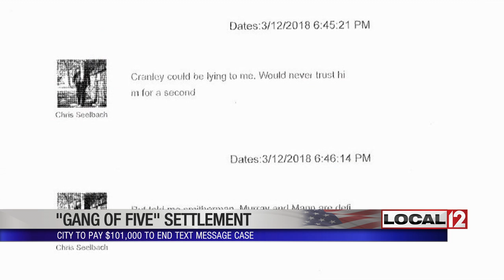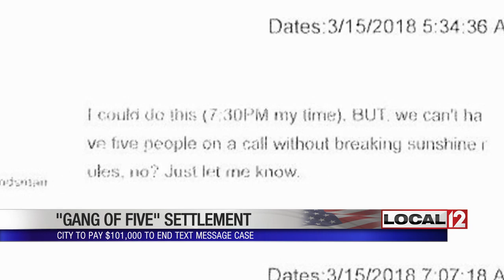Deal may have been struck in city council's "Gang of 5" lawsuit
CINCINNATI (WKRC) - It appears there is a deal in place between Cincinnati City Council's so-called "Gang of 5" and the man suing the councilmembers for conducting city business in private.

Councilmembers P.G. Sittenfeld, Chris Seelbach, Tamaya Dennard, Wendell Young and Greg Landsman are Democrats and represent a majority on council.

Specifically, they discussed Mayor John Cranley's plan to pay then-city manager Harry Black to quit in their text messages. Judge Robert Ruehlman has determined the group broke the law by not meeting in public after the councilmembers lost a fight to keep their texts from becoming public.

In one text from March of 2018, Seelbach wrote:

“Cranley could be lying to me. Would never trust him for a second.”

In a follow-up text, Young replied:

“We know Cranley doesn’t mind lying about anything.”

Dennard said the mayor told her he was offering Black a buyout to ease racial tensions, and she told him that was insulting. In another exchange with the group, Young refers to Cranley as "that little sucker" and says he flat-out lied.

The texts are part of a settlement agreement. In it, the city agrees to pay the plaintiff $11,000 and to pay his lawyers $90,000.

The settlement agreement is expected to be approved on Thursday. All five members of council involved in the suit will be in court.